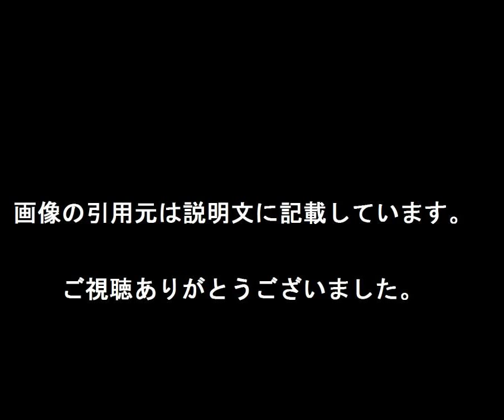あゆ、２度目離婚へ…会員制サイトで発表「私は私の想う道を」[わくわく動画倶楽部]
凄く便利な「WowApp」！限りなくLINEに似ています。違うのは無料で通話やゲームをしているだけでポイントが貯まっていく事です。こちらで詳しく説明しています。

　あゆが離婚へ！　歌手、浜崎あゆみ（３７）が１１日、会員制ファンクラブサイト「Ｔｅａｍ　Ａｙｕ（ＴＡ）」で、米ロサンゼルスで同居する夫の米国人一般男性（２８）と離婚する意向を示した。

　「伝えたいこと。」と切り出し、「３年間パートナーとして共に歩んできた彼と、それぞれの道へ進む事になりました。彼は彼の想う道を。私は私の想う道を」と発表。「報道等が先行してＴＡへ届くのだけは絶対にいやだったので、自分からここで伝えさせてもらいました」と説明した。

　まだ離婚は成立しておらず、関係者は「２人の心が離れてしまったようで、近く話し合いを進めると思う」と話している。浜崎は日米を行き来するスタイルをとっており、すれ違い生活が夫との溝を作ったようだ。夫とは、彼がＵＣＬＡ医学部の大学院生だった２０１３年に知り合い、翌１４年３月３日に結婚した。

　その前にも浜崎は、１１年元日にオーストリア人俳優と米ラスベガスで挙式したが、１２年１月に夫婦関係を解消しており、“バツ２”になる。ただ、このときの結婚は米国のみで、日本では婚姻届を提出していなかったため、現夫との離婚が成立すれば戸籍上はバツイチとなる。

　浜崎は３０日から全国ファンクラブツアーが始まるため、「引き続きＴＡツアーのリハと新曲のレコーディングに集中して突き進みますっ！！！」と前向きにつづっている。１９日正午から放送されるテレビ朝日系「ミュージックステーション」の特番に出演する。[引用元　Yahooニュース｝

【引用元画像】
00:00:00.00 → ・浜崎あゆみに再浮上の離婚説をコンサート演出で払拭！ライブでの ...

00:00:08.57 → ・元カリスマ歌姫の浜崎あゆみの離婚理由が気になる！ ^| LAUGHY [ラフィ]

00:00:17.14 → ・【離婚は計画的?】浜崎あゆみ、現在の旦那(医大生)と別居!目的が ...

00:00:25.71 → ・浜崎あゆみ離婚へ 結婚3年、10歳下の米国人院生とすでに別居中｜ね ...

00:00:34.29 → ・浜崎あゆみ 離婚危機と報じられた夫が年末ライブに足を運ぶ ^| 週刊女性 ...

00:00:42.86 → ・浜崎あゆみ、夫からの「もっと太れ！」指令で迫られる「引退」「離婚」の2択

・【速報】浜崎あゆみ が 離婚発表へ・・ファンクラブ しかアクセス出来ない ブログ で報告！

・浜崎あゆみ離婚へ　結婚３年、１０歳下の米国人院生とすでに別居中

浜崎あゆみ
離婚
あゆ